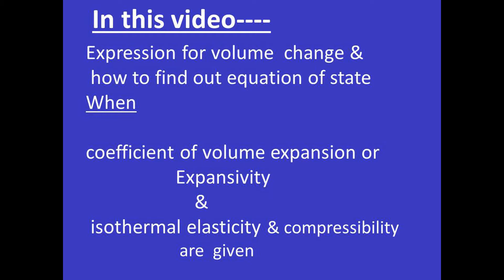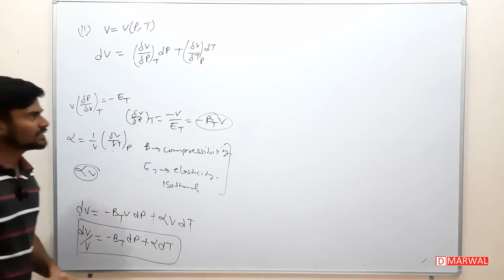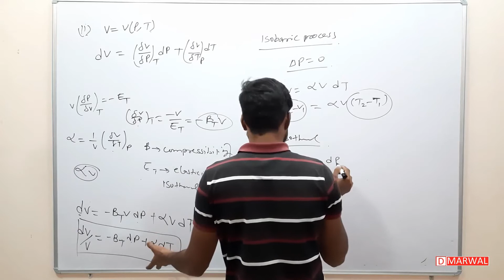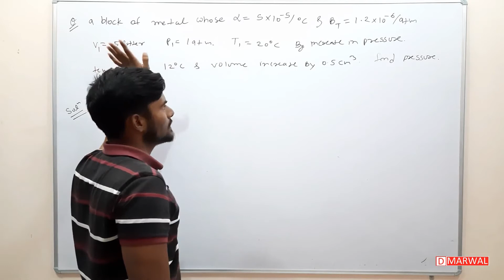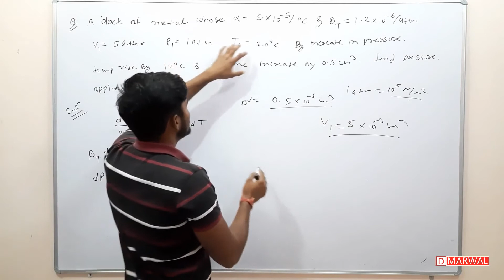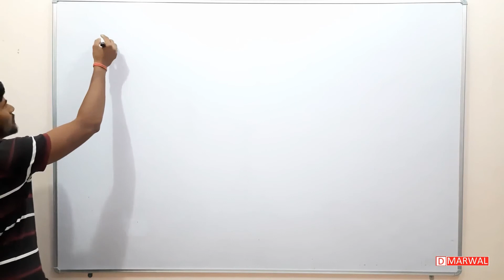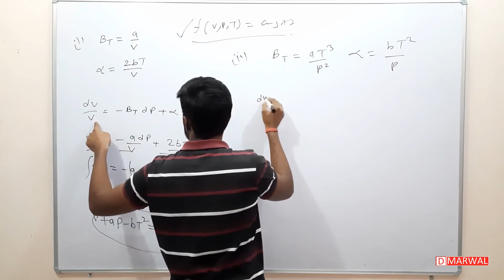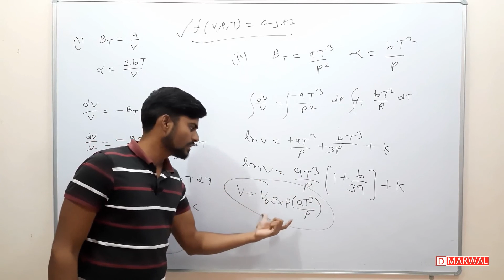equation of state & expression for volume change when isothermal elasticity and expansivity given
in this video we will find out expression for volume change when isothermal elasticity and expansivity are given.
we will consider volume as dependent quantity and temperature and pressure as independent quantities.
then by taking exact differential and defining isothermal elasticity & expansivity we can find out the expression for pressure change.

equation of state of thermodynamic process,
expression for volume change,
isothermal elasticity,
isothermal compressibility,
isobaric volume expansivity,
isobaric expansivity,
expression for volume when isothermal elasticity and isobaric expansivity are given,
volume change in isothermal process,
volume change in isochoric process,
volume in terms of isotheral elasticity and isobaric expansivity,
isobaric process,
isothermal process,
thermodynamics,
thermal physics,